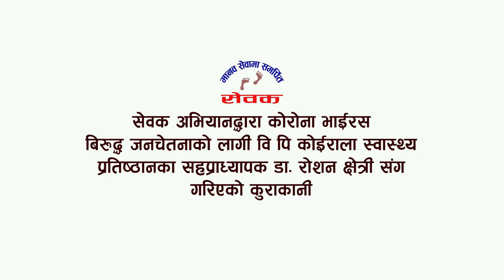(COVID 19) CORONA VIRUS | Sewak Abhiyan | Dr Roshan Cheetri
(COVID 19) CORONA VIRUS बिरुद्द जनचेतना को लागी बि पि कोईराला स्व्यास्थ्य बिज्ञान प्रतिस्थान धरान सह प्रध्यापक डा रोशन छेत्री सँग गरियको कुराकानी